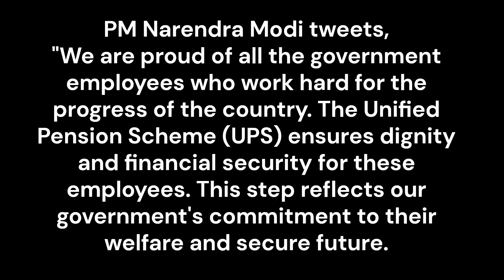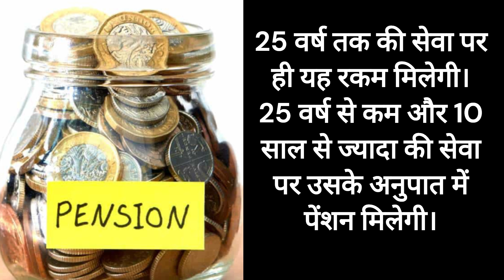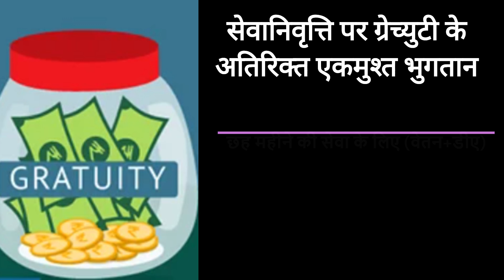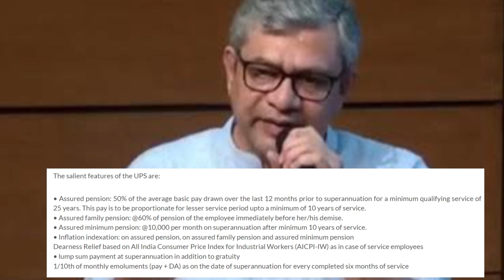Unified Pension Scheme: Understand UPS in 5 simple points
The Cabinet on Saturday approved the Unified Pension Scheme (UPS) for 23 lakh central government employees. The UPS ensures that all central government employees receive 50 per cent of their last drawn salary from the past 12 months as pension who have served for 25 years or more. Additionally, they will also be eligible for post-retirement inflation-linked increments in their pension amount. Cabinet Secretary-designate TV Somanathan said that the new scheme will come into effect on April 1, 2025, and its benefits will be applicable to those retiring by March 31, 2025, including the payment of any arrears. The employees will have an option to opt for the UPS or NPS from the upcoming financial year.